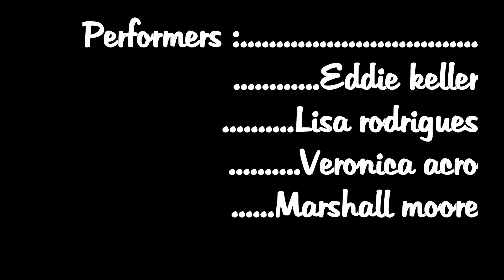Bali AcroYoga retreat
How to talk about Bali without make a stop in an AcroJam

The end is worth to stay !!!

Share it, like it, L💕VE it

Be craZZy, be happy, be Eddie

Crédit : Find out more here